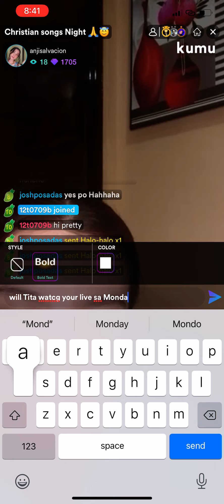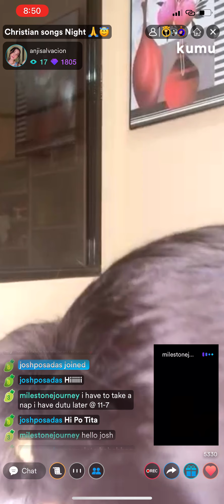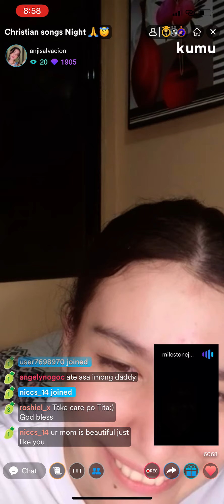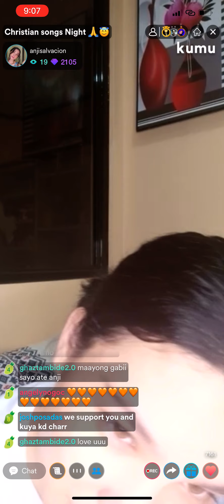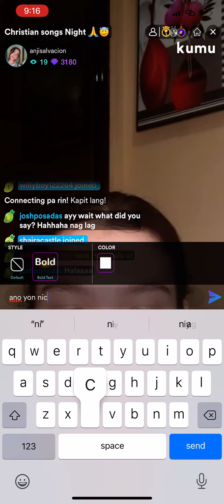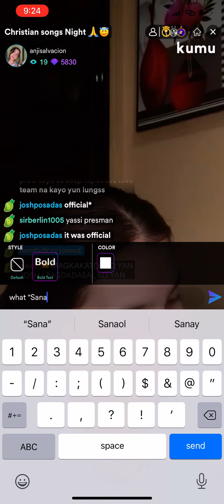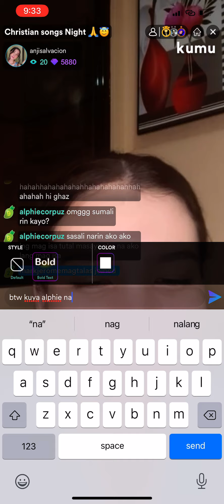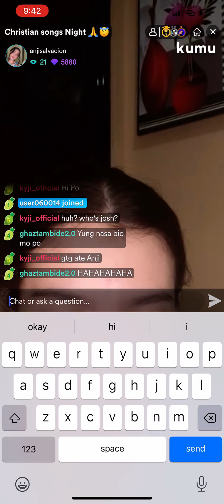Anji Salvacion's Livestream July 16 Full! 💛